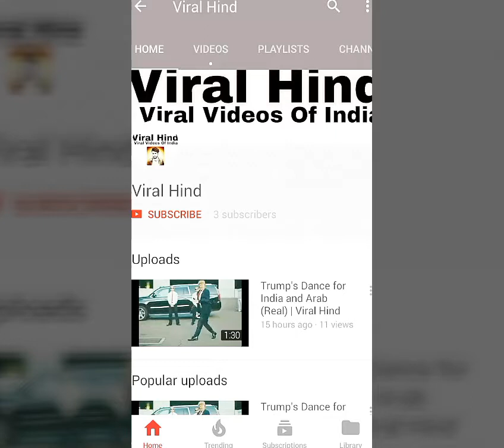Bhaderwahi Rap | Vicky Manhas Live on stage | Viral Hind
Live rap song Bhaderwahi Rap .
Bhaderwahi language is the local language spoken by the people of Bhaderwah Town of Doda (Jammu and Kashmir)

This rap song became viral over 30K+ mp3 listeners out of 35K population of the town. It's Fan made Video is also available on their channel "Anzer Creation"